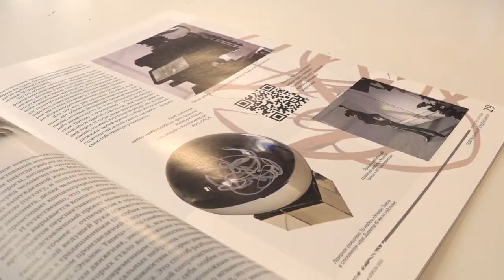Световое шоу. Искусство на грани чуда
Современное искусство продолжает развиваться. Авторы проекта «Эталон. Огненный поток» из Одинцова  рассказали, как научиться технике контактного жонглирования, а также сделать талисман из линий собственного танца.